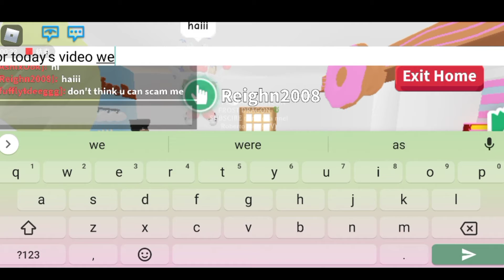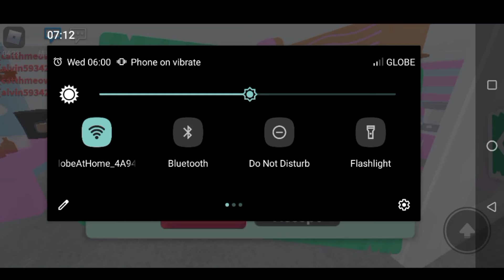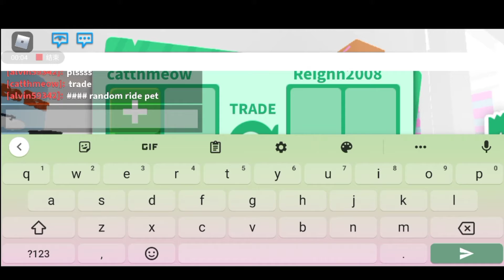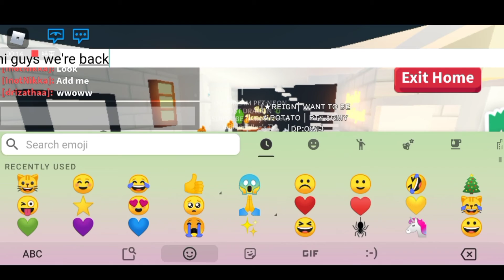Color Trading Challenge😱|Roblox|Withfriends|Vlog#12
Color Trading Challenge With friends In Adopt Me Roblox
Color Trading Challenge In Adopt Me
Color Trading Challenge With friends

If we reach 40 subscriber I'm gonna givingaway a ride unicorn 🦄

My Roblox Username:catthmeow
My bff Username:Reighn2008